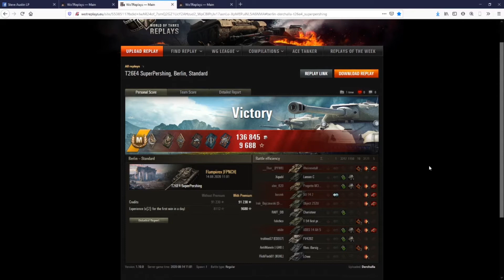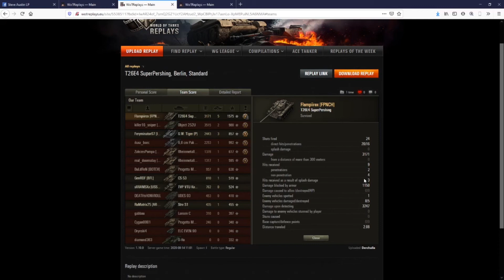Let´s watch World of Tanks [HD] Flampirex im T26E4 auf Berlin 23.08.2020